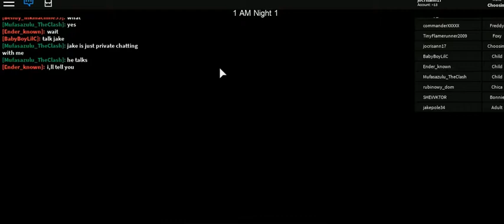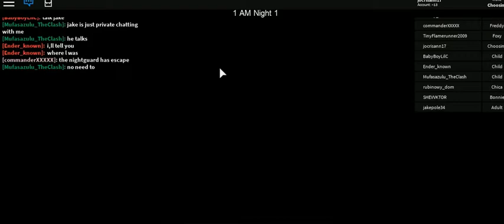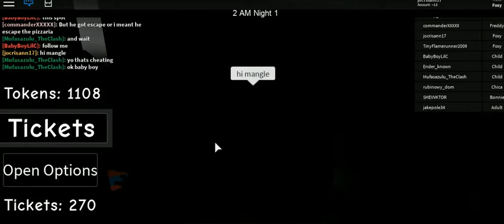roblox -15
cristhanlife vblogs

AND

 jocrisann17 roblox